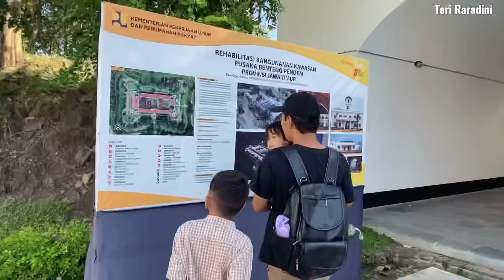PICNIC DAY / BENTENG PENDEM NGAWI / TEMPAT AESTHETIC DI NGAWI JAWA TIMUR ✨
KLIK LINK DIBAWAH INI UNTUK SEMUA INFORMASI BARANG YANG ADA DI RUMAHKU

❤️Semua Barang Yg Ada Didalam Video ❤️
                    BELINYA DISINI ⬇️

1. Spatula silikon set isi 12 pcs
2. Wajan anti Lengket aesthetic Cream Gagang kayu + Tutup
3. Panci Susu anti lengket aesthetic Cream Gagang Kayu+ Tutup
4. Rak dinding atas kompor Besi Kombinasi Kayu
5. Ambalan dinding tanpa bor diatas wastafel
6. Toples kaca Tutup kayu Tempat tepung & Bumbu
7. Toples Bumbu dapur Kaca Tutup Kayu 3 in one Plus Tatakan & sendok kayu
8. Rak Bumbu 2 Susun Putih + Kayu
9. Botol Minyak Kaca Tutup Kayu
10. Botol Minyak Aesthetic
11. Sticker / Label Bumbu Dapur
12. Oil Pot Putih Gagang Kayu
13. Piring Kayu Jati Alas Botol Minyak
14. Rak Susun kayu Telur Bawang & Kentang
15. Tempat Pisau Kayu
16. Pisau Set Gagang Motif Kayu
17. Rel Dapur Putih / Gantungan Diatas Washtafel
18. Wadah Putih Gantung Diatas Washtafel
19. Rak Peniris Cucian Piring Putih Gagang Kayu
20. Tanaman Gantung Plastik Diatas Washtafel
21. Lap Tangan Gantung
22. Sarung Tangan Oven
23. Sikat Piring Aesthetic

Divideo kali ini aku shopee haul lagi nih temen-temen